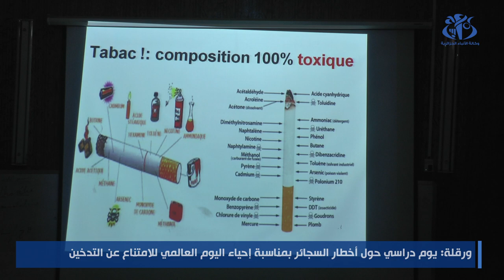ورقلة: يوم دراسي حول أخطار السجائر بمناسبة إحياء اليوم العالمي للامتناع عن التدخين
ورقلة (وأج) - نظم بورقلة يوم دراسي حول أخطار التدخين بمناسبة  إحياء اليوم العالمي للامتناع عن التدخين  بمشاركة عدد من الأطباء والأخصائيين بمبادرة من مديرية الصحة بالولاية حسبما علم من المنظمين.